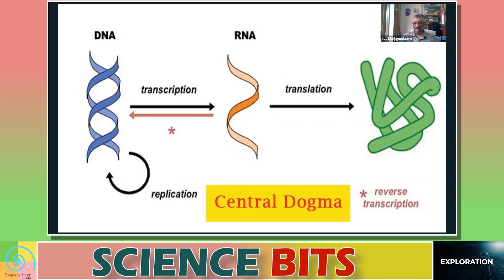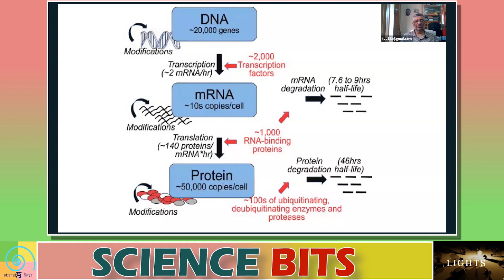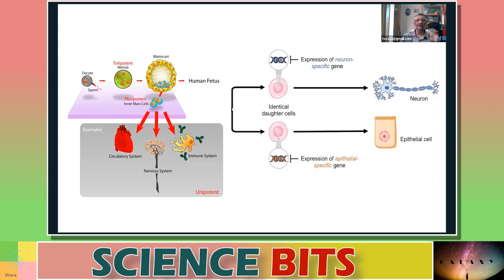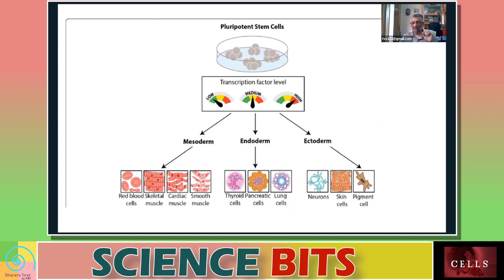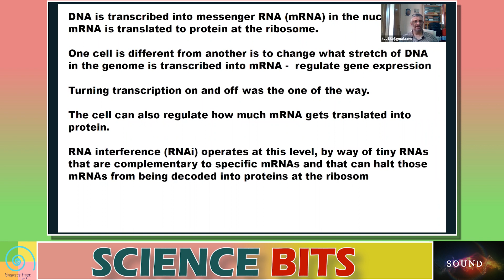Science Bits: What is "RNA" Interference ?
Expert:   Dr. TV Venkateshwaran (Senior Scientist, Vigyan Prasar) Anyone can ask the question from the form whose link is given below.

✔ Contribute to keeping our content alive-
✔ Pay using UPI ID -
frankrausanpereira@sbi
frp.news@okhdfcbank